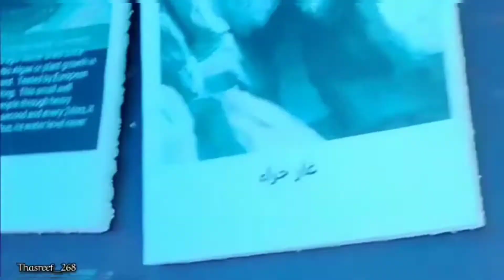Posot Malhar Rabeeh Expo 💕